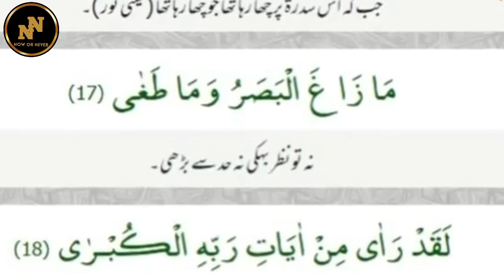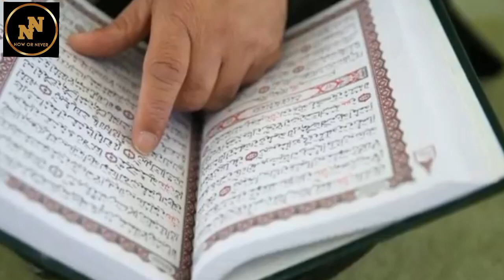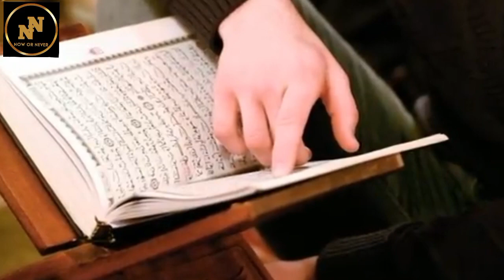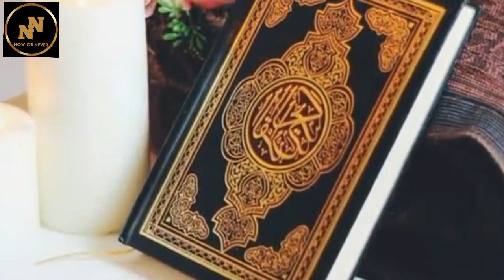Mairaj e Nabi PBUH Aur Black Hole Ka Quran Main Zikar II What Quran Says About Black Hole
Mairaj e Nabi PBUH Aur Black Hole Ka Quran Main Zikar II What Quran Says About Black Hole | The Amazing Connection Between The Journey of Miraj & a Black Hole | Mind-blowing Miracle of Quran | Tree on 7th Sky And Black Hole | Miracle of Quran | Urdu / Hindi | Black Holes in Urdu | Surah Najam Black Hole And Quran | Limelight Studio

black hole in quran
 black hole picture 2019
 what is black hole in urdu
quran about black hole
mairaj shareef and black hole
 mairaj shareef ka waqia
mairaj nabi aur quran
mojza nabi pak
miracles of quran
quran miracle
 black hole and quran
The Journey of Miraj
 The Journey of Miraj & a Black Hole Mind-blowing Miracle of Quran
The Amazing Connection Between The Journey of Miraj & a Black Hole

The Amazing Connection Between The Journey of Miraj & a Black Hole - Mind-blowing Miracle of Quran

Scientists were able to capture the picture of Black hole. This is known as the greatest discovery of humans yet. Black Hole picture will tell us many things about creation of Universe and will clear so many questions.

© Copyright Information:
• All rights of Production, Artwork, Logo, Audio and Video are reserved by Now or Never official YouTube channel.